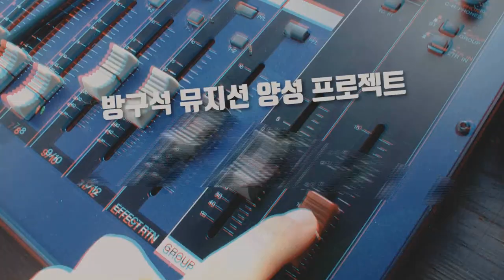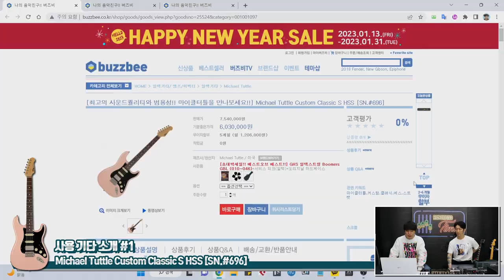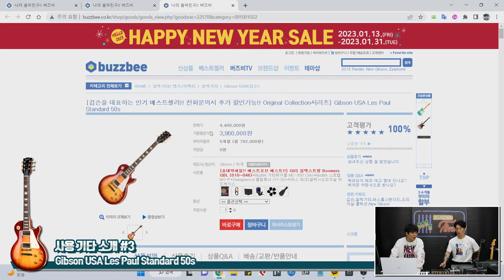[RecordingTimes 547회] Gibson & Fender VS Michael Tuttle 1편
Fender USA American Vintage II 1957 Stratocaster